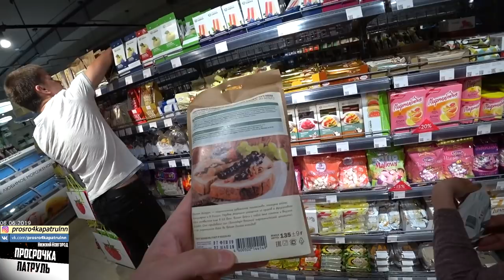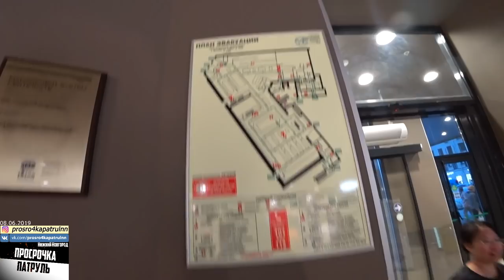ЭКСПЕРИМЕНТ С АЗБУКОЙ ВКУСА / ЧТО БУДЕТ ЕСЛИ В МОСКВЕ НАЙТИ ТУХЛЯК